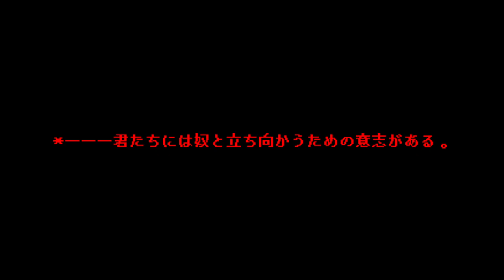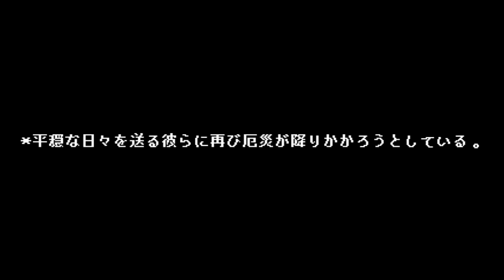undertale(original AU)-anotherstory-ep01-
ep-01‹“干渉者”›